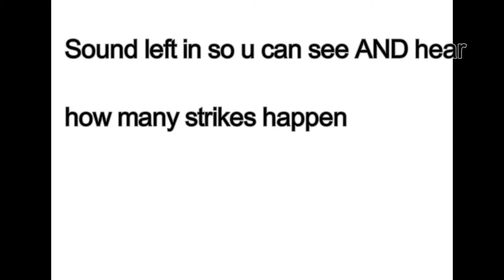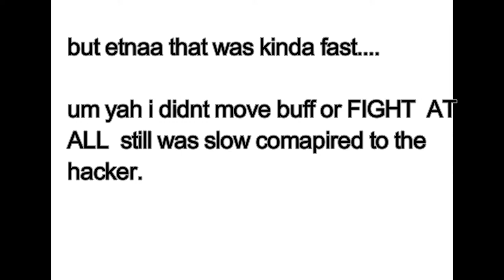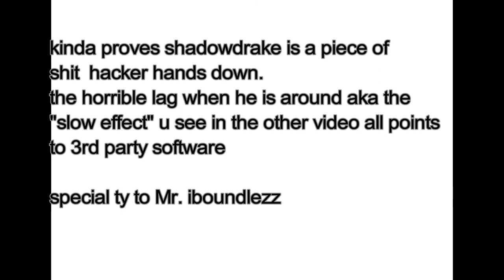etnaa compaire real sin to hacking sin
this is a comparison video, of what  a legit sin while waving and buffing can do with good gear ..

i will compare this to video that clearly shows shadowdrake hacking do to small penis, because after all if u gotta cheat in a video to act cool..  its gonna be the size of a castrated hamster.